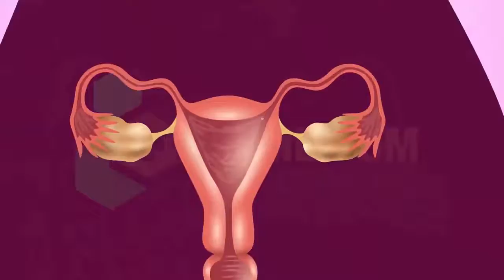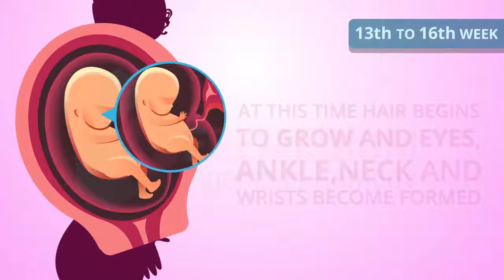Stages of Pregnancy: Development of the Baby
Within 24 hours after fertilization, the egg that will become your baby rapidly divides into many cells. By the eighth week of pregnancy, your baby will change names from an embryo to a fetus. There are about 40 weeks to a typical pregnancy. These weeks are divided into three trimesters.